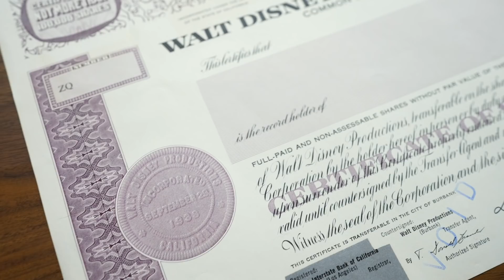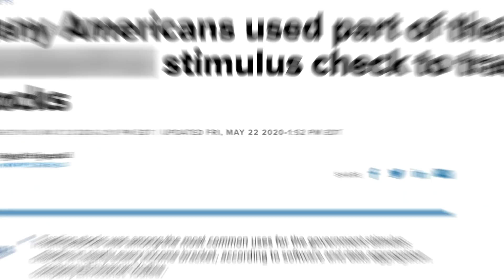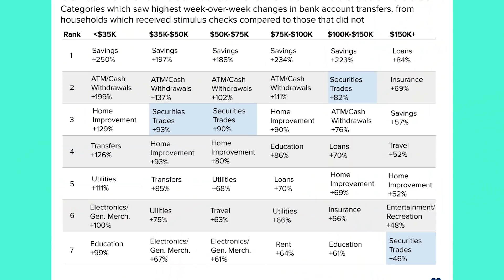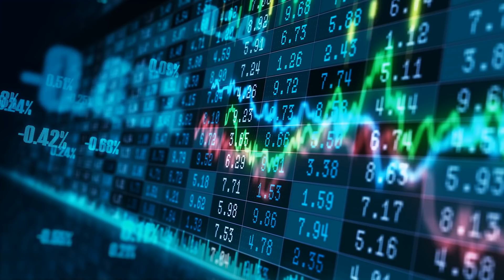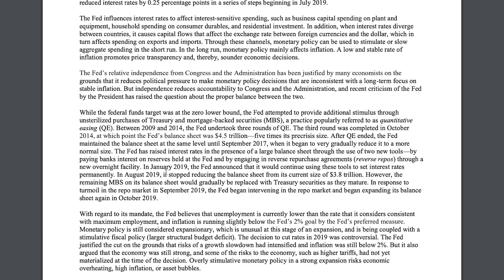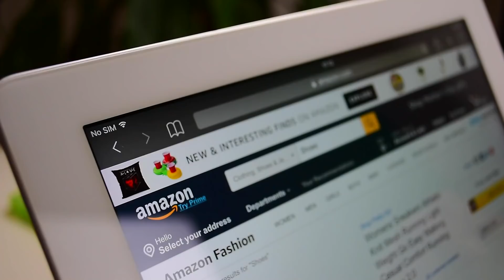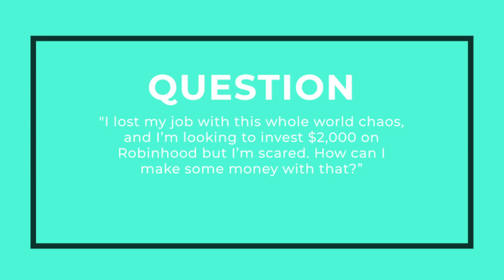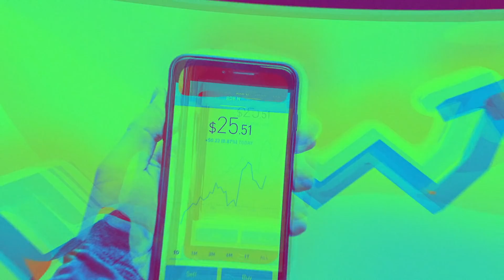Do NOT Make This Investing Mistake!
Biggest investing mistake people are making right now in the stock market

The longest BULL market in stock market history, which lasted almost 11 years - from 2009 to 2020 is over, but people are starting to invest! So what’s the #1 biggest investing mistake right now? Let’s go back in time to the year 1951, when a woman by the name Thelma Howard was hired by Walt Disney to be his personal cook and housekeeper. While she was working as his housekeeper, she gained the family’s trust, and friendship. In return, every Christmas and every birthday, Mr. Disney gave Thelma shares of his company

Thelma never sold those stocks though. She held on to them for dear life and Eventually, those stocks became worth …..over $9 million dollars, and that money was equally dividend between her son and her foundation which now supports artistic programs in the LA county. The moral of that story is…. LONG TERM investing of BUYING & HOLDING STOCKS - will almost ALWAYS beat short term, stock trading strategies.

Now personally, I’m a DIVIDEND investor and I wish EVERYONE knew what that was because I think it’s the coolest way to invest in the stock market. It’s when companies make so much money, they pay their shareholders for owning their stock.

Despite this knowledge, millennials are shown to be largely be left out of investing in the stock market, until recently. Typically speaking, when the economy is doing well, people are more loose with money and don’t pay much attention to the personal finance. But now the sky has fallen, the economy is in shambles and suddenly, people are interested in managing their money better, and investing it. Which is always good - but also bad.

People are gambling and speculating with what little money they have by putting in the stock market and then trying to learn day trading. Believe it or not, people are using parts of their stimulus checks for trading in the stock market too. In fact, data shows that people earning $35,000 to $75,000 traded stocks 90% MORE than right before they received their stimulus checks. Also, people that make between $100k to $150k saw an increase in 82% in trading. Brokerages like Robinhood for example reported a 300% increase of trading activity in March alone.

All this means is that, people are getting interested in investing, they’re experiencing the fear of missing out on the “V” shaped recovery that some economists are expecting. It seems like we’re experiencing the V shape recovery now but most of those people, 90% or more will likely lose money trading stocks in the short term if things don’t go the way they expect or worse, they continue day trading thinking they’re successful when they’re actually losing money due to “random reinforcement” theory.

I did a video on May 11, that said the stock market was going to explode, which was my theory that the stock market was going to recover INSANELY fast because of the Fed’s policies and our optimism for a quick recovery, and after the video was published, you can see the S&P500 graph, the stock market blasted off. However, there are problems ahead. We’re going to see entire industries displaced and while the tech sector will boom - the restaurant industry will be hurting AND this will be made worse by what’s about to happen to commercial real estate in about 2 years from now as their debt comes due.

At the end of the day, you should only invest what you’re willing to lose and nothing more. If it makes you feel uneasy about investing a certain dollar amount, it’s probably because that amount of money means a lot to you, so you shouldn’t be risking it. And If you’ve lost your job, $2,000 or $1,200 stimulus checks in the stock market will only make you a couple hundred extra dollars at best with a blue chip investing strategy like dividend investing in the short term.

The best way to use that money is to invest it into yourself by learning a new skill, and getting a certification in something valuable like computer programming or something else that’s valuable.